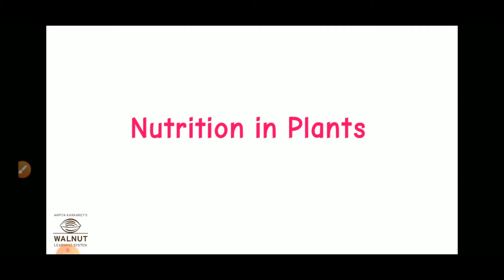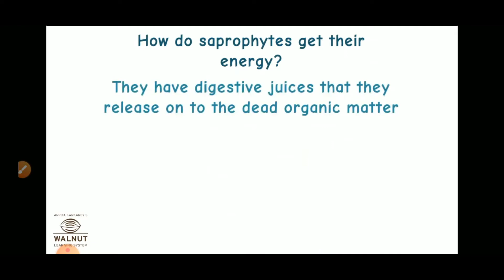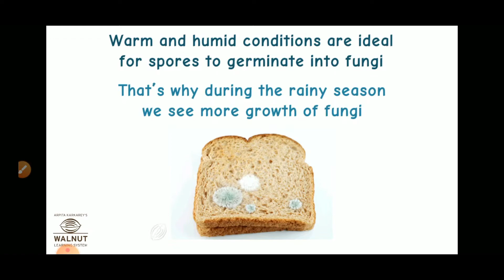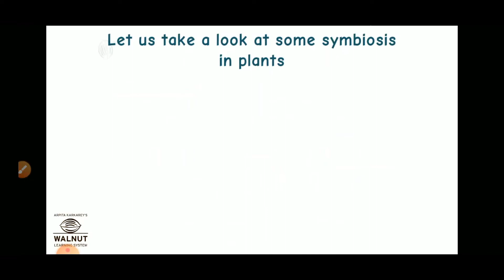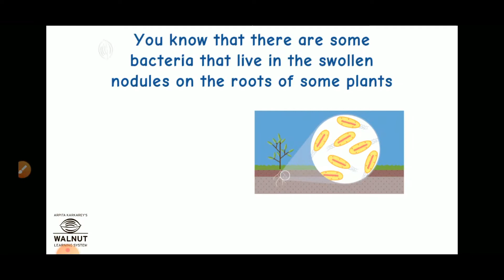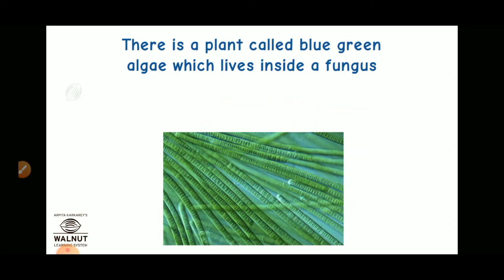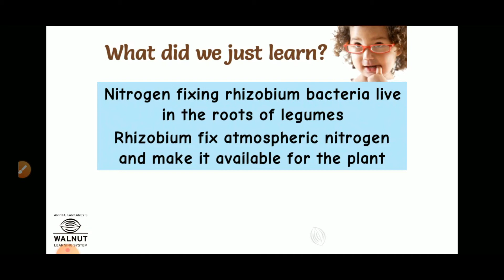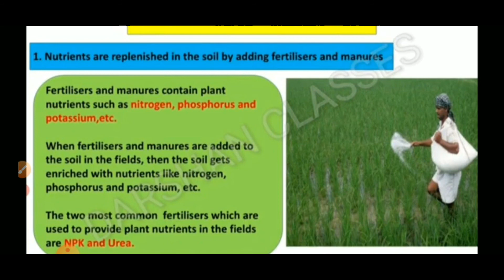CLASS 7 SCIENCE Cha 1 nutrition in plants part 4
PREETI ATREYA
AARYA PUBLIC SR SEC SCHOOL, RATANGARH